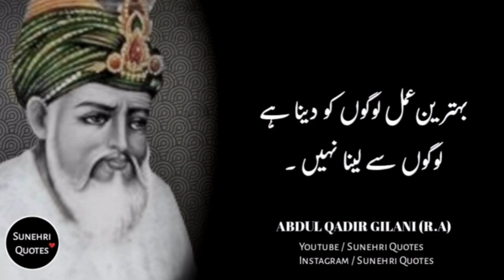Quotes Of Sheikh Abdul Qadir Gilani | Ghous ul Azam |Urdu Quotes | Spiritual Thoughts|Sunehri Quotes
Assalam o Alikum Viewers :
KEEP SUPPORTING

Urdu adab
Sufi quotes
Bully shah quotes
Mian Muhammad bakash quotes
Punjbi quotes
Top 10 quotes
Top 10 best poet
 Hert touching poetry
urdu quotes